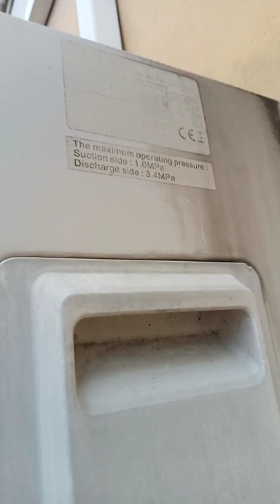MY ELECTROCLIMA (Galanz OEM) Air conditioner